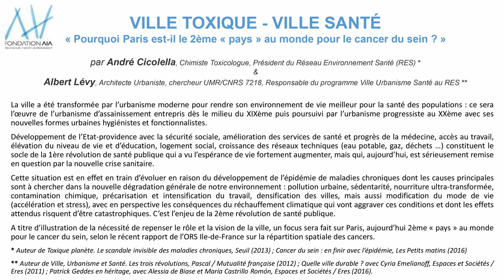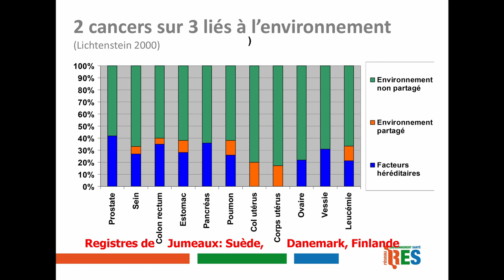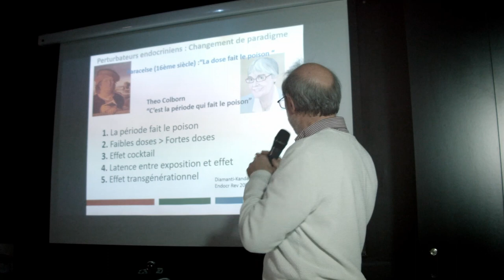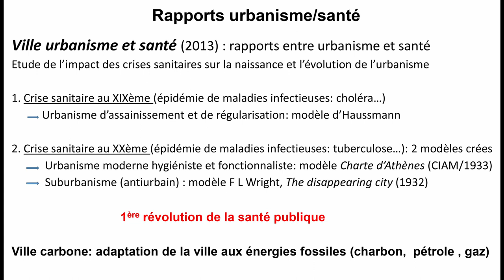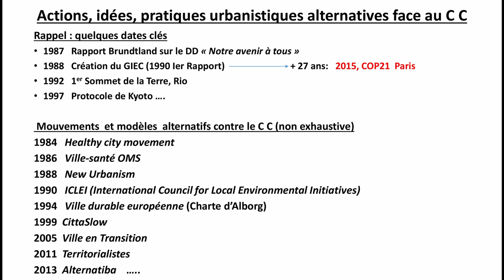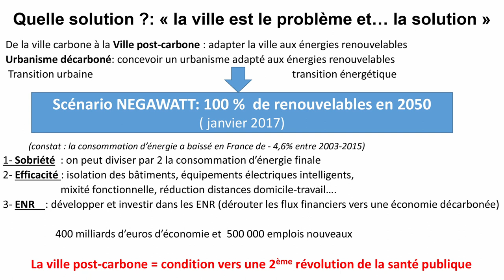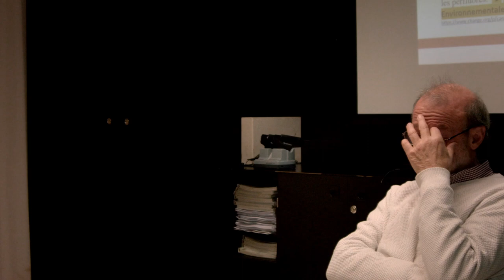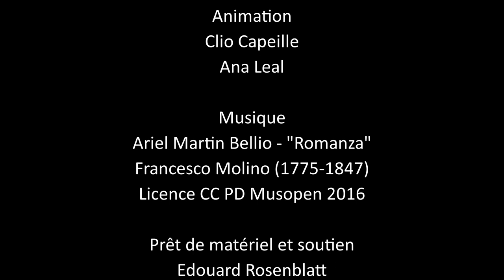RV de la Fondation AIA 21 mars 2017 - VILLE TOXIQUE, VILLE SANTE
Deux intervenants, André Cicolella et Albert Lévy, analysent l'architecture, la santé et l'environnement à partir d'études de pathologies de longue durée dues à la toxicité des matériaux utilisés historiquement pour construire notre environnement proche, architectural et urbain.